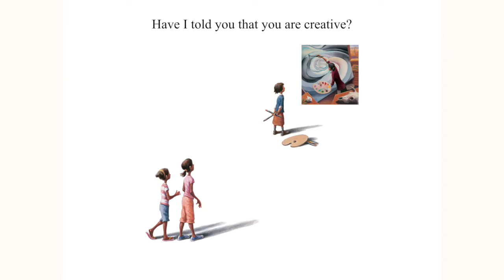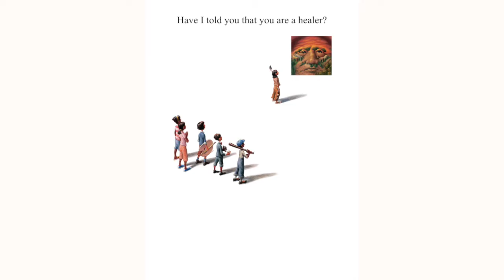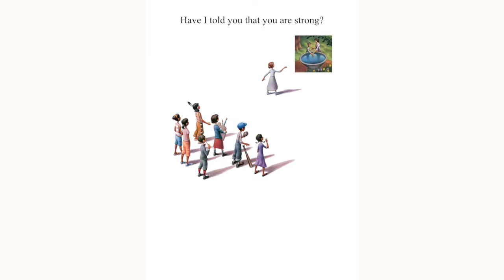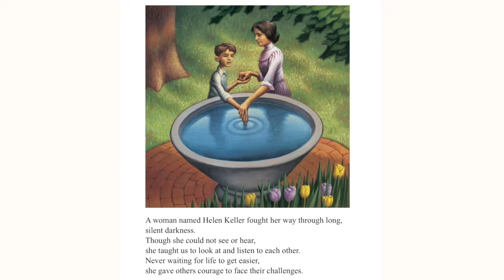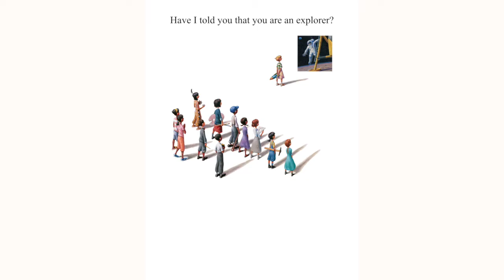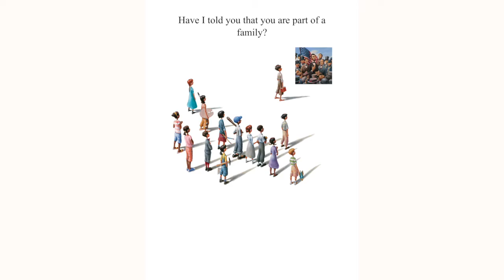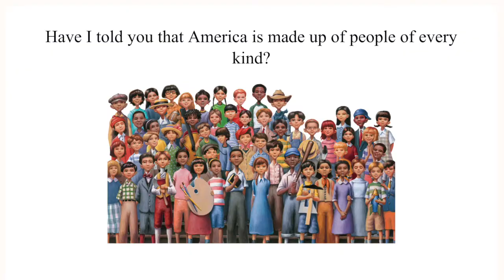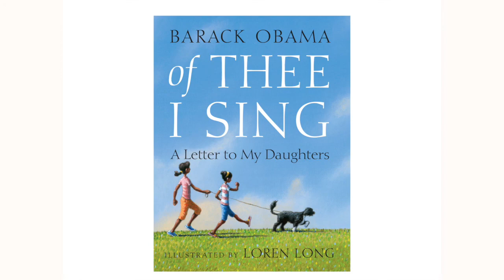Of Thee I Sing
In this video we read Of Thee I Sing.